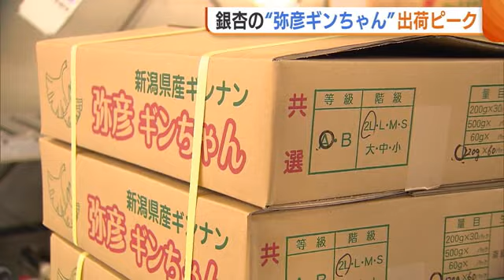大粒でモチモチ！ブランド銀杏『弥彦ギンちゃん』の出荷ピークに 年末年始の料理で活躍♪【新潟】 (23/12/14 18:37)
年末年始を前に、新潟県弥彦村ではおせち料理などで活躍する特産の銀杏が出荷の最盛期を迎えています。今年の特長を取材しました。

弥彦村で今、出荷の最盛期を迎えているのはブランド銀杏の「弥彦ギンちゃん」です！

弥彦ギンちゃんは１５年前に弥彦村でブランド化された銀杏で、「喜平」という品種の中から３ｇ以上の大きな粒が弥彦ギンちゃんとして出荷されます。

弥彦村ではブドウの栽培が継続できなくなった畑などを活用し、銀杏の栽培をスタート！１０月に収穫し、塩水につける比重検査が行われたあと、選別機にかけられます。

銀杏は収穫量が多い“表年”と収穫量が少ない“裏年”が交互にあり、去年は３トンに迫る豊作だったため、今年は収穫量が少ない裏年。

猛暑と水不足も影響して去年よりも少ない１．４トンの出荷を見込んでいます。

水不足に耐え、今年もモチモチした食感と甘みのある仕上がりになりました。

「モチモチとした噛み応えで、噛めば噛むほど銀杏特有の香りが感じられます。お酒のおつまみにも合いそうです」

【ＪＡ新潟かがやき弥彦村ぎんなん部会　渡邊一嘉 部会長】
「今年の高温はだいぶ心配したが、なんとか銀杏が持ちこたえてくれて大粒の銀杏が採れた。大粒の弥彦ギンちゃんは、そのおいしさが料理を通じて出てくるかと思うので、ぜひお試しください」

弥彦ギンちゃんの出荷は１２月いっぱい行われます。